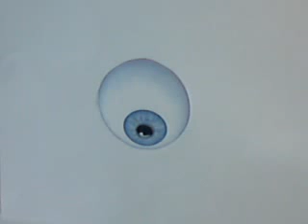Viscoelastic Simulation : Sclera. Dr. AnnMarie Hipsley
Example of Viscoelastic properties young vs old